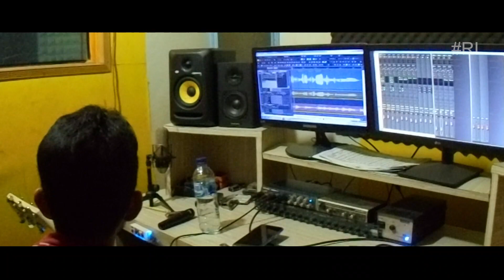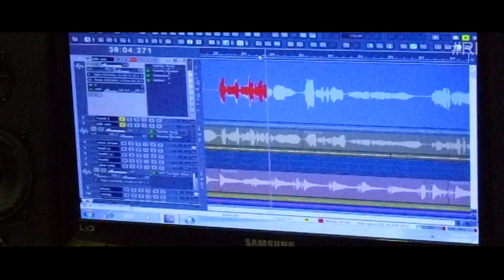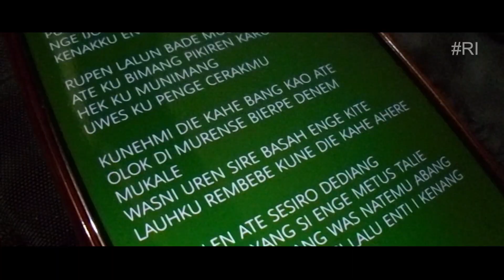Dibuang Sayang - Produksi Musik Video Enti i Kenang